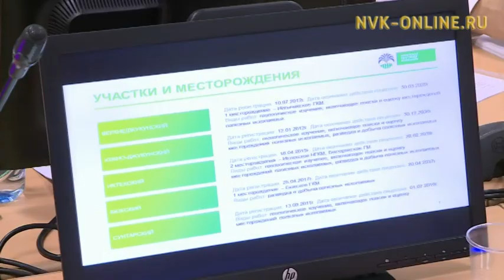Выяснили причину загрязнения реки Таас-Юрях в Якутии